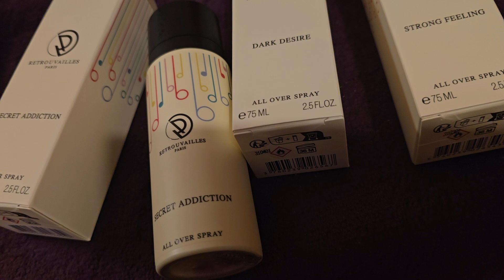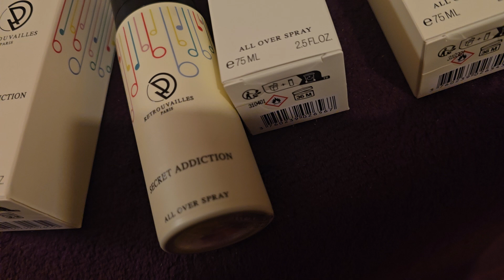Marka perfumowa niszowa Retrouvailles i ich tańsza seria ...